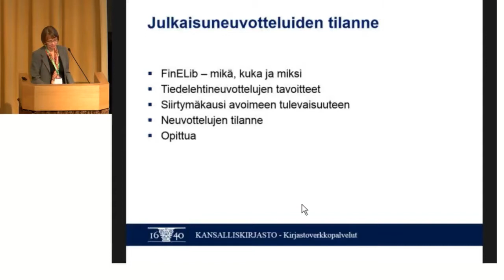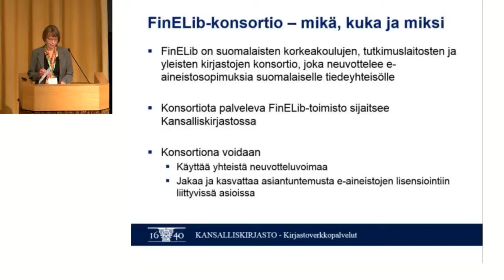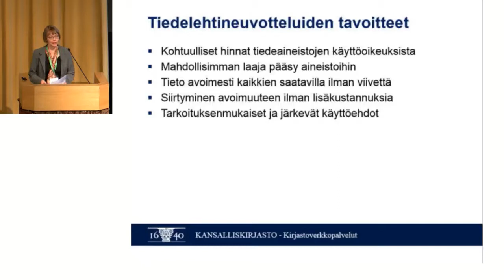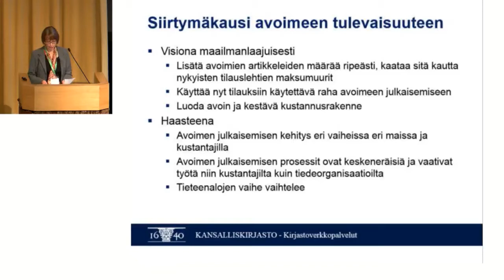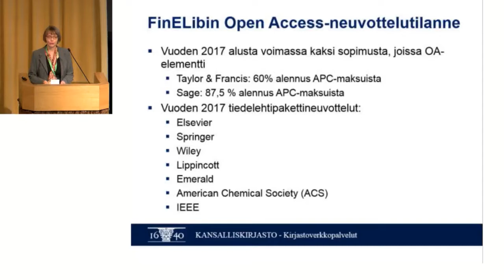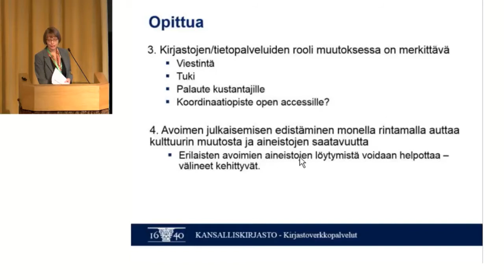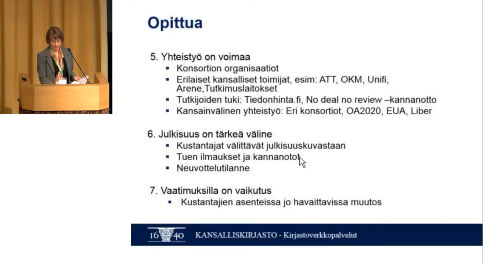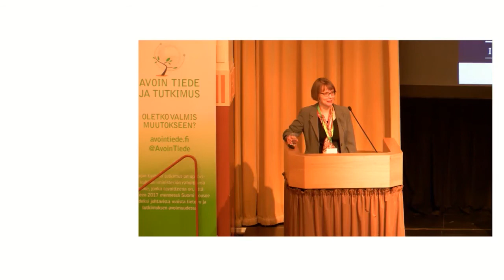ATTForum2017 Anu Alaterä